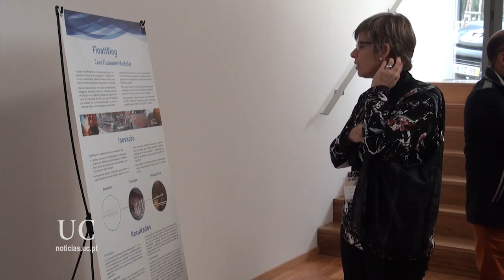Iniciativa para a Sustentabilidade promove IX Encontro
Empresas debateram novas vertentes de investigação em sistemas sustentáveis de energia durante o IX Encontro da Iniciativa Energia para a Sustentabilidade. O evento realizou-se a 9 de dezembro no Itecons - Instituto de Investigação e Desenvolvimento Tecnológico em Ciências da Construção.